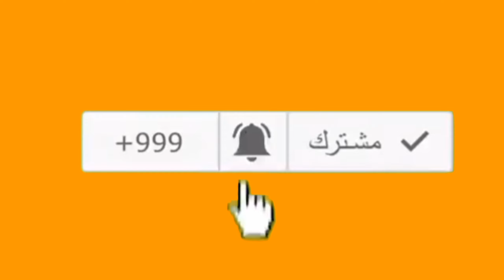فاتك كتيير اوى لو ماسمعتش الڤيديو داا « ارفع ايديك ... الحلقه الأخيره » محمد بكر Mohamed Bakr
الحلقه السابعه والأخيره من برنامج ارفع ايديك تقديم «محمد بكر Mohamed Bakr»
شكرا على المشاهده ولا تنسى الــمــتـــابـــعـــه عـلـى
فــــيــــســـــبـــــوك 👇
الــــمـــتـــابـــعـــه  عــلــى
انـــــســـــتـــــجــــرام 👇
بفضل الله تم انتهاء برنامج ارفع ايديك 🤲❤